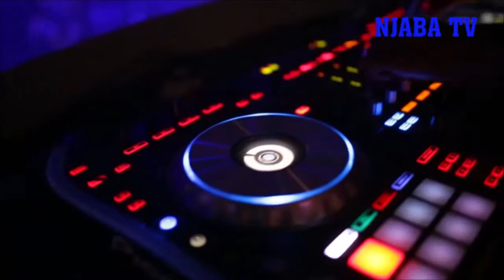Rt Hon Emeka Ihedioha@Cubana Night Club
Njaba Tv